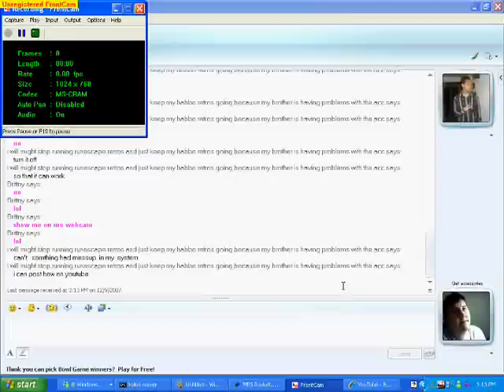how to save videos to you computer from windows movie maker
How to save you videos to you computer